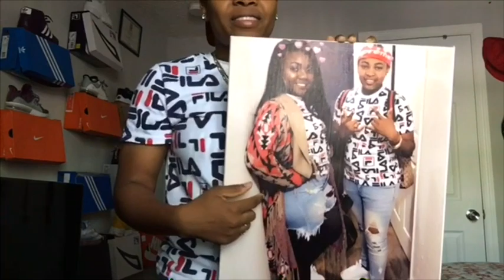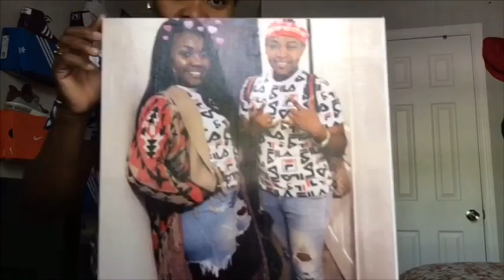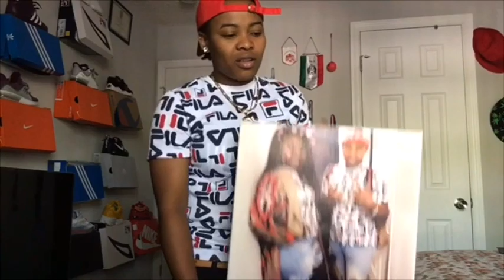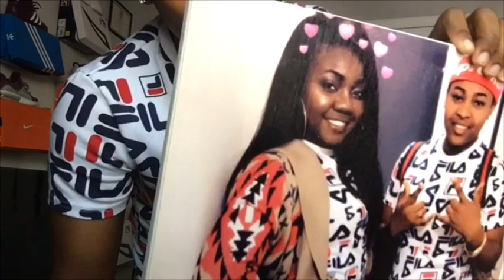My coming out Story 👭😢😭🌈❤️💗